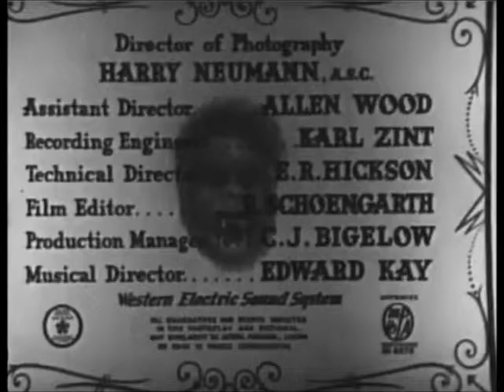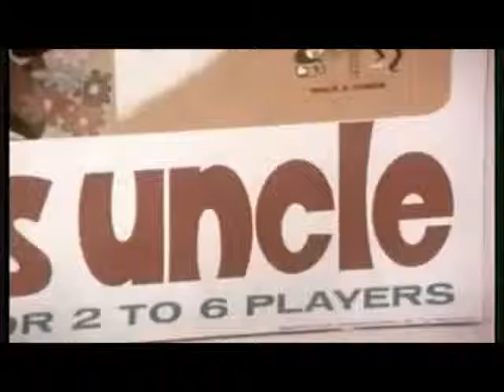"The Ape" On Creature Feature Saturday Night Horror Movie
Creature Feature Saturday Night Horror Movies Hosted by Mr. Charlie And Gort. Now Showing "The Ape" 1940 classic Boris Karloff film. Filmed In Sunny Cleveland Ohio